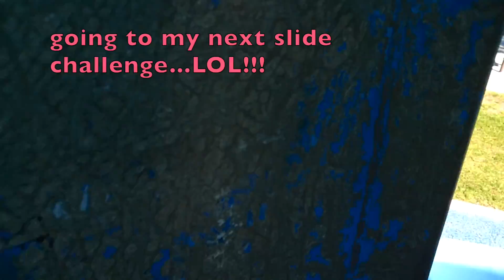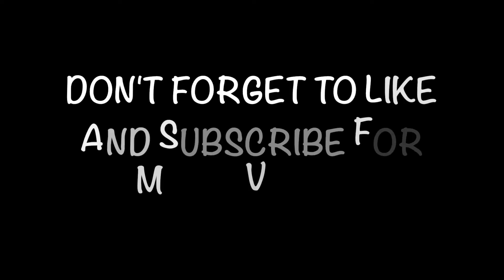FUN DAY @ THE PARK!!!! - February 12, 2017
I always love my weekends when its spent with my niece and nephews...always a fun filled day... and with some crazy one too!!!

I AM NOT BEING PAID BY ANY OF THE MENTIONED COMPANIES OR SHOWED BRANDS TO MAKE THIS VIDEO.